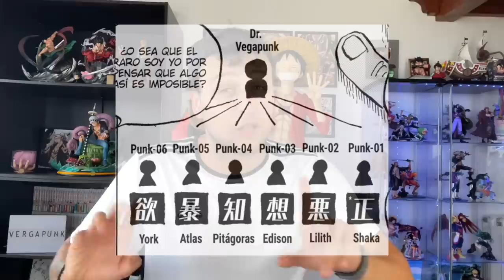LO QUE NO VISTE DEL... ONE PIECE 1062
Hola nakamas! Hoy os traigo un nuevo "Lo que no viste de..."! Espero que os guste! Like y sub ;)